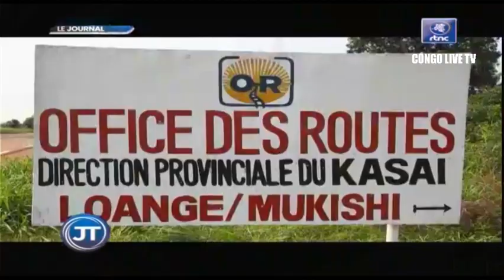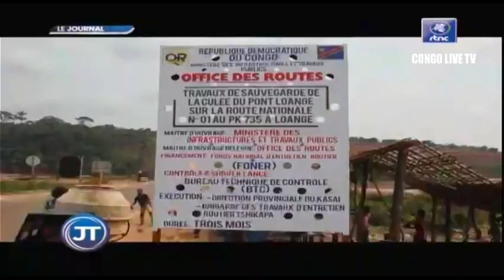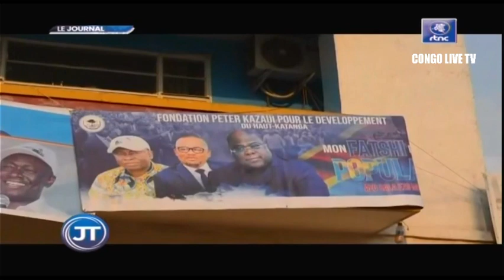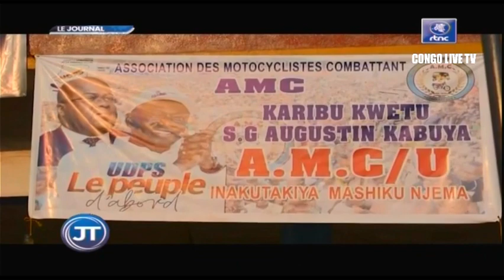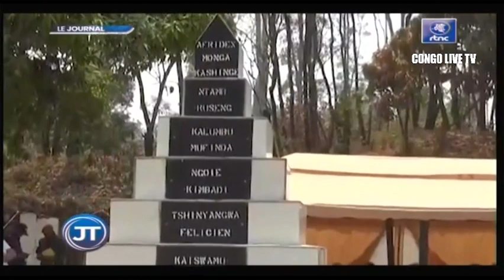🔴RDC : SUIVEZ LE GRAND JOURNAL DE CE VENDREDI LE 28.10.2022 RTNC